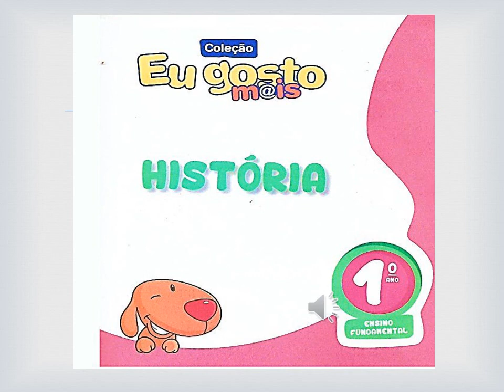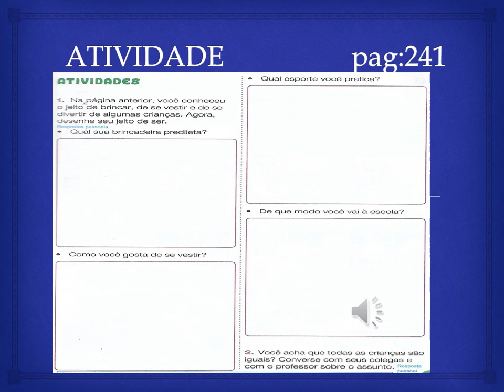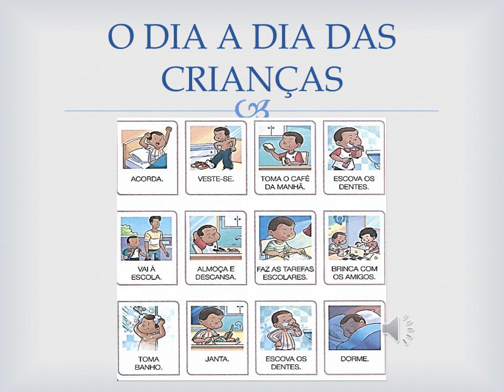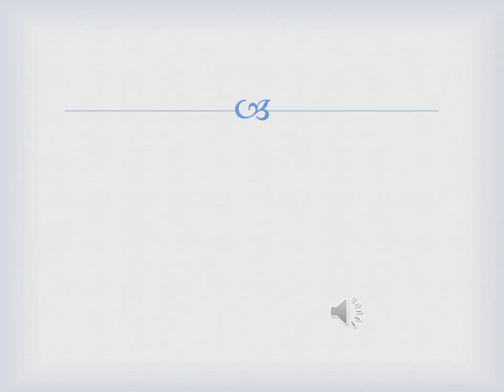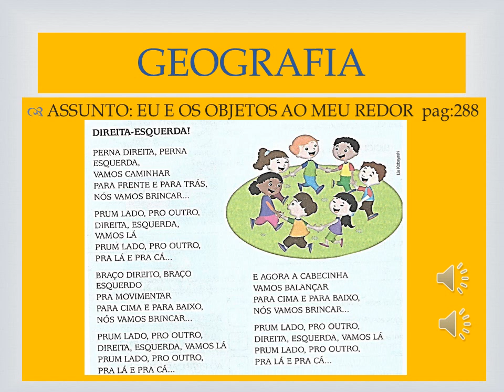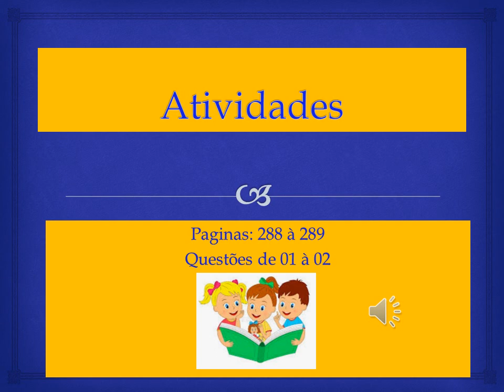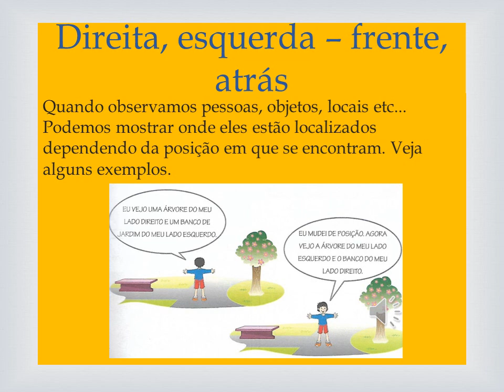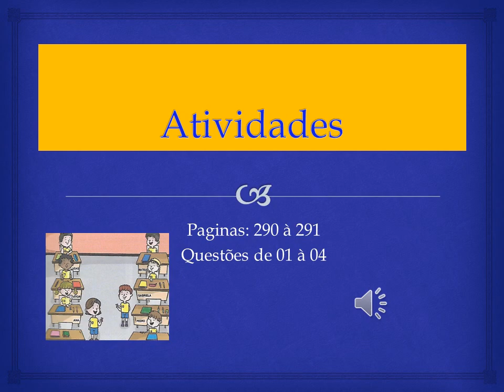Aula de História e Geografia, 1º Ano - 03/06/2020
Videoaula de História e Geografia para a turma do 1º Ano da Professora Andrea, data: 03/06/2020.